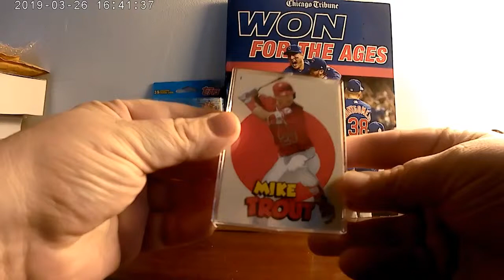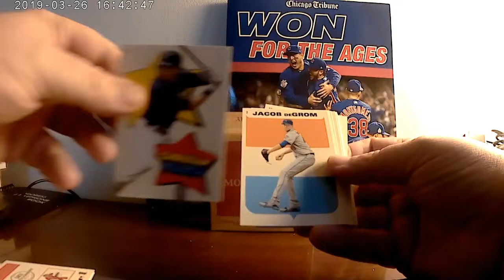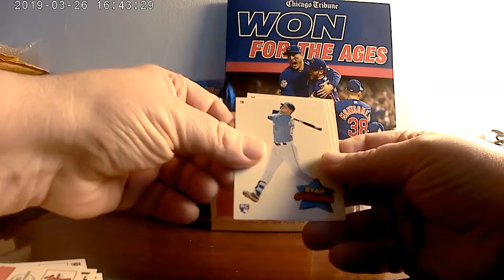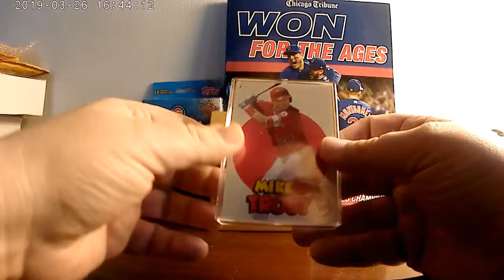Small Topps Mail Day Video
One piece of mail today from Topps exclusive 582 Montgomery Club.  20 card sticker set.